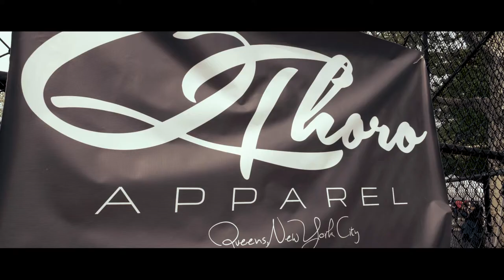Q Thoro Apparel: Da' Take Over TV First Exclusive Brand Promo Video Commerical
Directed By: Lex Lukas/Out Duh Box Media